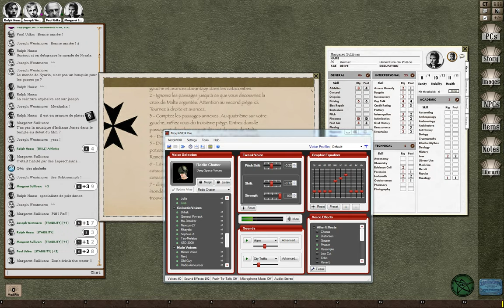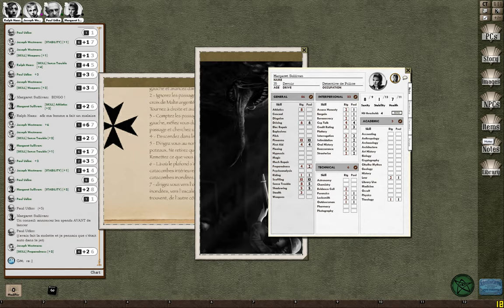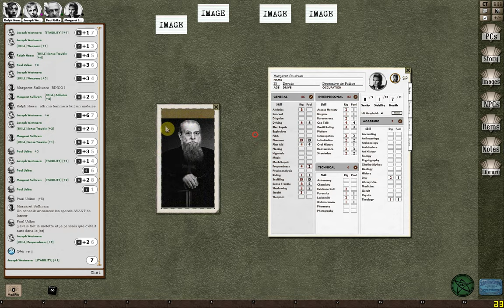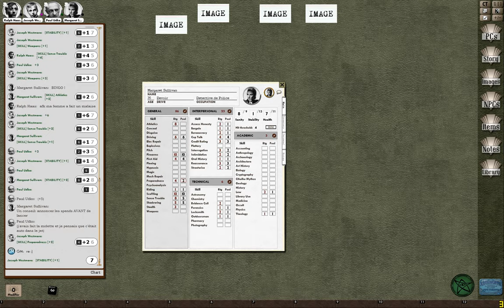Eternal Lies - Séance 24 - Malte - 9 Janvier 2015